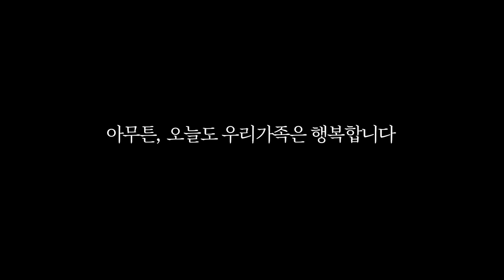목숨 걸고 집에 캠핑장 만들기